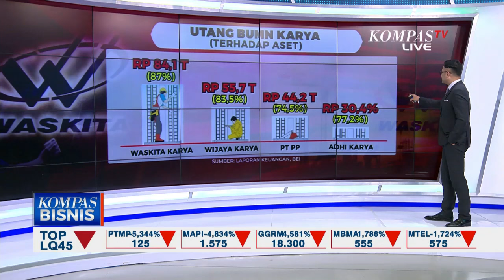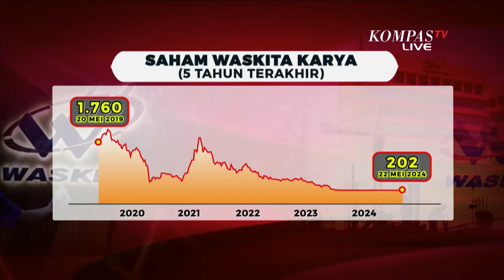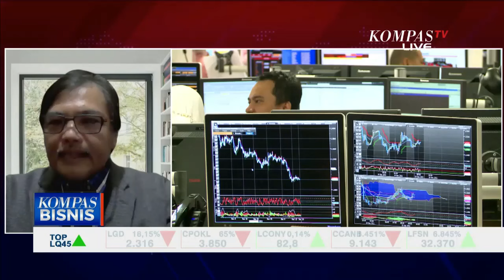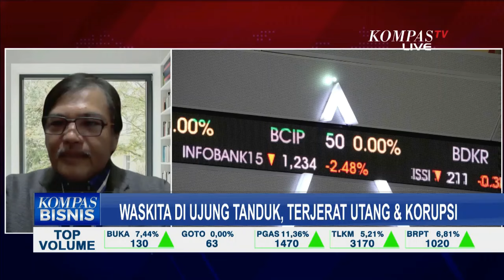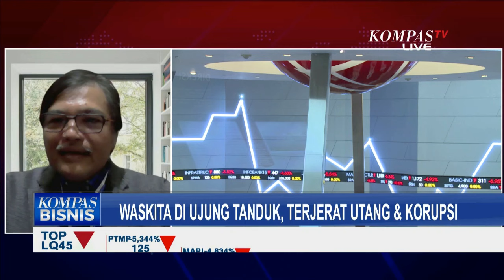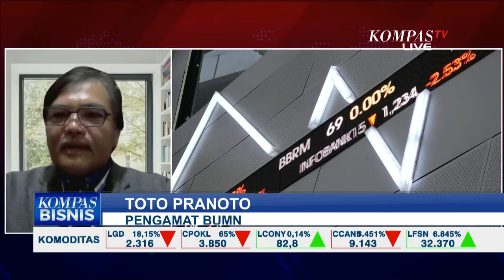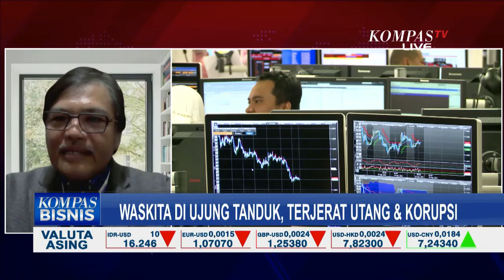Perusahaan Waskita di Ujung Tanduk, Terjerat Utang dan Korupsi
JAKARTA, KOMPAS.TV - Masalah utama perusahaan karya seperti Waskita karya adalah proyeknya bersifat jangka panjang atau di atas 10 tahun.

Tetapi selama ini pendanaannya atau utangnya bersifat jangka pendek bsia sekitar 5 tahunan saja. Terjadilah miss match kemarin terjadi rupo, seburuk apa kondisi keuangan?

Simak perbincangannya bersama Pengamat BUMN Toto Pranoto.